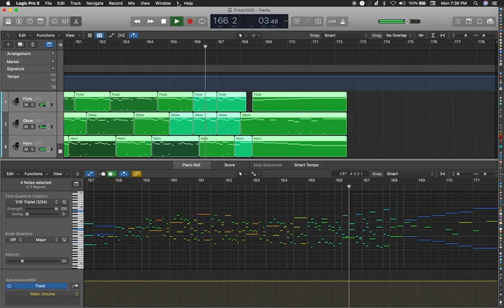COVID 89 44 21July2020 FT TW